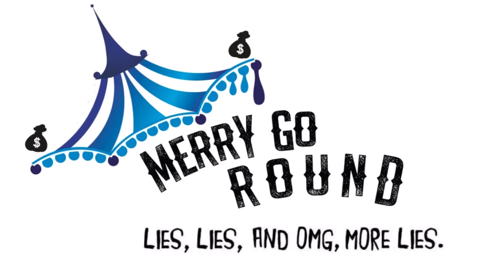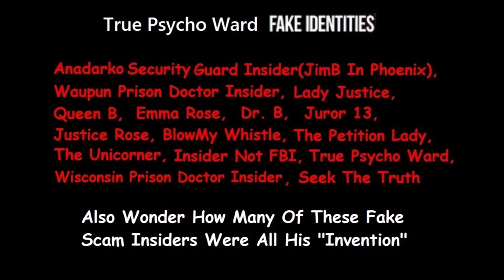Armchair Detective Invented Dr B. Ya, Know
The Sketchy, Shady, Shifty Sponge Specializes In Scam Insider Disguises